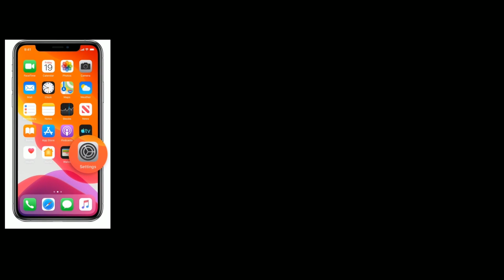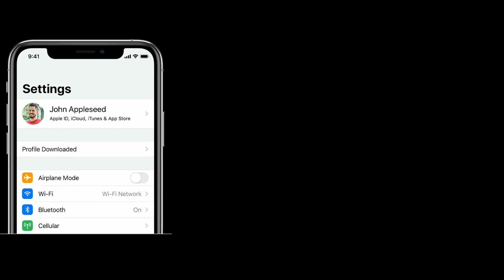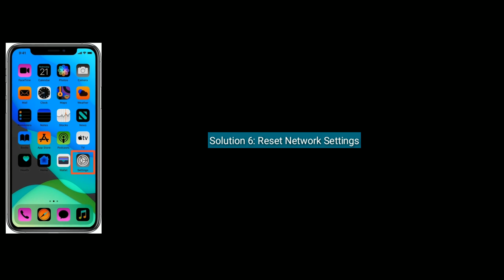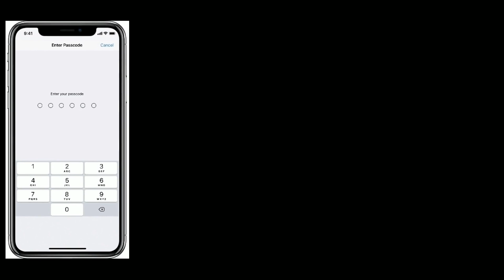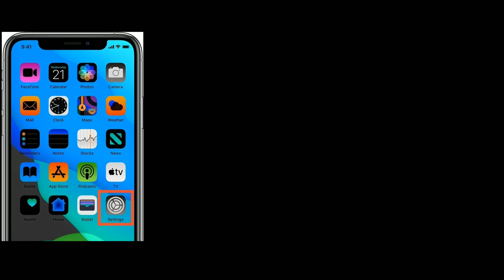iCloud Back Up Now button Greyed Out on iPhone and iPad after iOS 13/13.4 - Fixed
iCloud Back Up Now Greyed Out on iPhone iOS 13, iCloud backup issue, iCloud drive greyed out on iPhone and iPad, iCloud backup option is Greyed Out on mac.